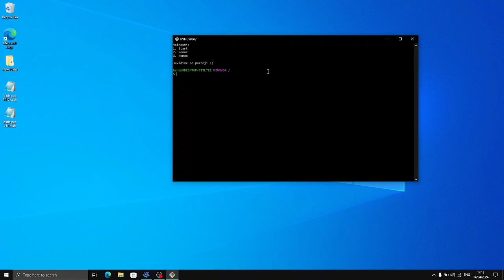bash-pac 1.1.0 cze version